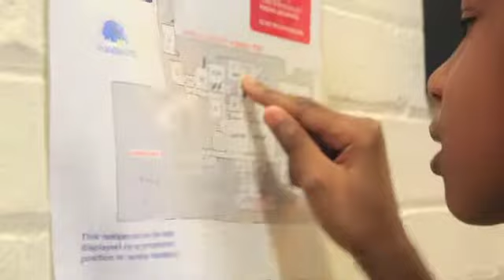Hello, Is That Rio? - A Short Film About Hating Your Job (Heyday UK)